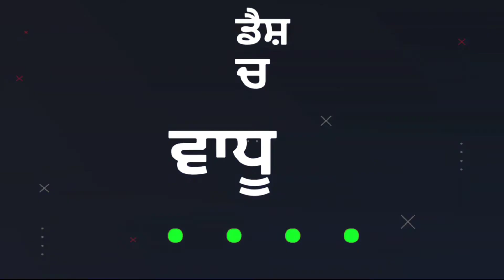1 On 1 | Jassa Dhillon | Whatsapp Status | Latest Punjabi Song 2021 | Black Lyrics